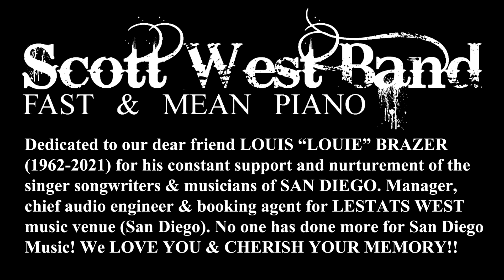Scott West's CIGARETTE (LIVE FROM SAO PAULO, BRAZIL) Feat Breno Machado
SCOTT WEST GALLERY:  Scott West's original paintings, drawings and photographs

"If you love searing guitar, fast and mean piano, blistering hot swing music or soaring frenetic rock with a bluesy edge, then you must see/hear Breno Machado's cover of Scott West's blues-rock classic "CIGARETTE."  Machado's fiery fret work is exploding virtuosity!. Bravo Maestro, Bravo!"

Brendan Tyler
San Diego Music Insider
San Diego Music Scene

"Dedicated to our Dear Friend Louis "Louie" Brazier (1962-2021) for his constant support and nurturement of the singer songwriters, musicians and music of San Diego.  Louie was the manager, chief audio engineer and booking agent of San Diego's storied music venue Lestat's West (Consistently Voted Best Acoustic Music Venue in San Diego during the time Louie was managing it). No one has given more, nor done more for San Diego Music and musicians than Louie Brazier. We love you and cherish your memory. Gods bless you Louie!

Breno Machado was a child prodigy on guitar and is regarded as one of the very best electric guitar session players.. We deeply appreciate the energy he creates with his performance of "CIGARETTE. Breno, você é demais!"

Scott West

Sonic Sorcery Music Group tm